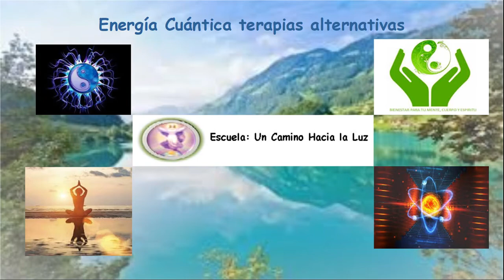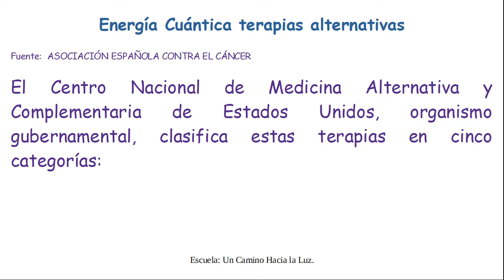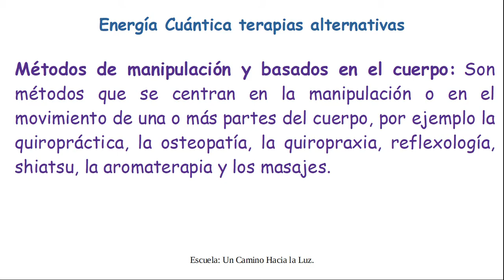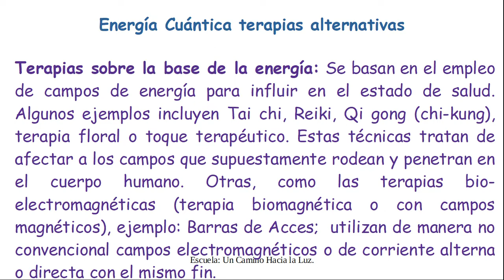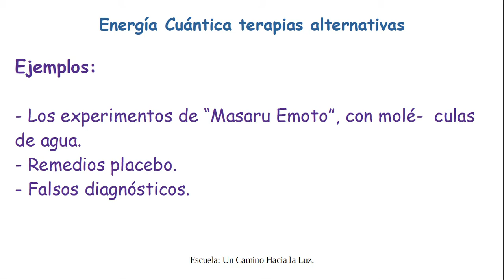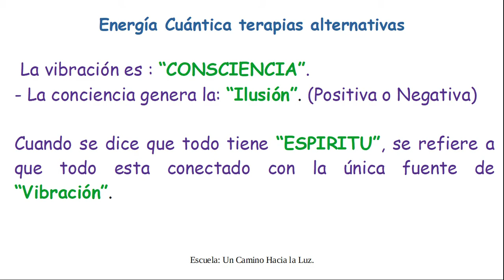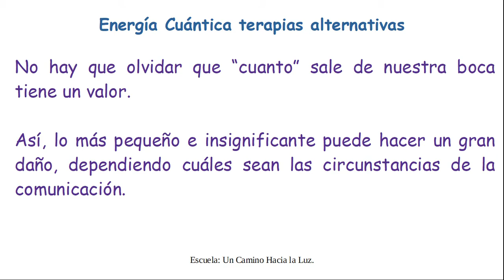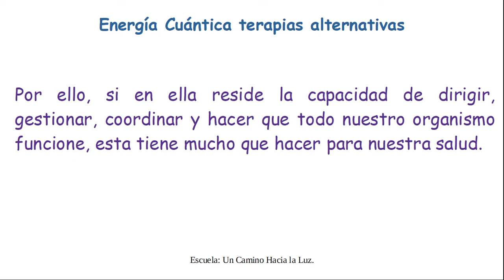Energía Cuántica en las terapias alternativas.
Conocer los distintos tipos de terapias alternativas existen hoy día y como interactúan con la energía cuántica que conforma el Universo.